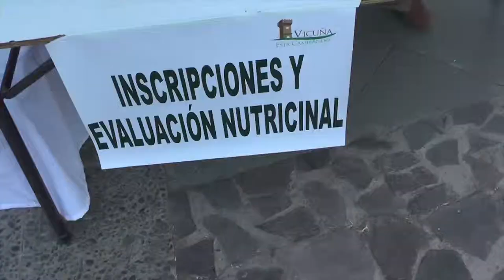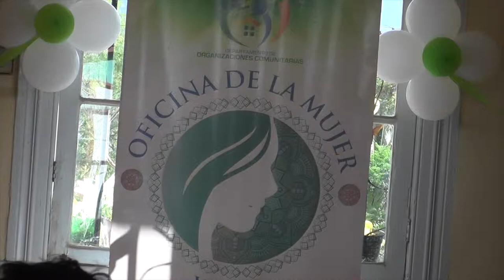Entrevista de la Semana | Eva Aguirre - Día de la Madre | Elquina TV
Vea la entrevista de la semana, donde el Periodista Cristián Pérez Trujillo dialoga con Evita Nazaret Aguirre Labarca Encargada de la Oficina de la Mujer de la I. Municipalidad de Vicuña, quien hace la invitación para este Sábado 11 de Mayo a la celebración del DíaDeLaMadre a partir de las 15:00 hrs en nuestra Plaza Gabriela Mistral.